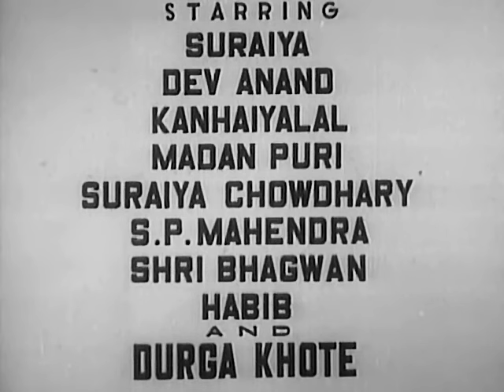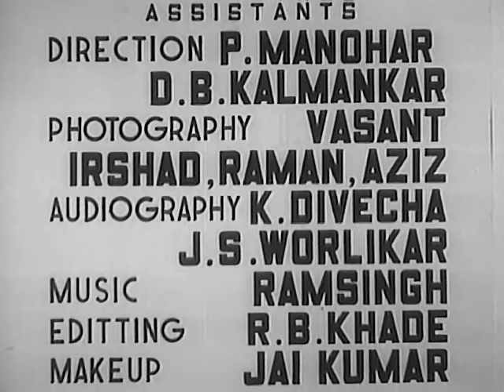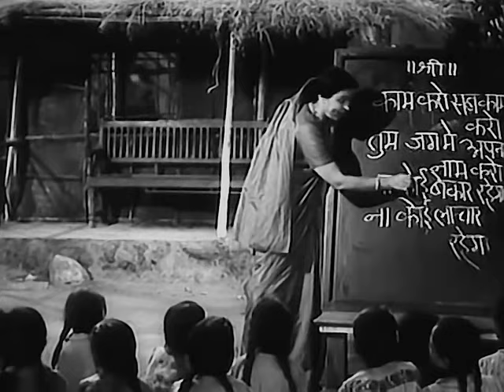Jeet - 1949 - Dev Anand, Suraiya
Jeet, 1949
Director: Mohan Sinha
Lyrics: Prem Dhawan
Playback: Suraiya, Geeta Dutt, Shankar Dasgupta, Vinod, Lata Mangeshkar
Cast: Dev Anand, Suraiya, Kanhaiya Lal, Bhagwan, Durga Khote, Madan Puri, Habib

Translation included. Anu has, once again, created subs for a film and the first time ever, I think, for the songs from Jeet. Many many thanks to her for her hard work.

India has finally won independence from British rule, and there are signs of progress among the population. One such sign of progress is in the village where two childhood sweethearts, namely Jeet and Vijay live. Vijay lives with his mom and brother Ratan. Ratan, who lives abroad, returns home to India, with all new ideas of progress and advancement. This is not met well with some of the villagers, including Jeet and Vijay themselves. Ratan overhears a conversation that Vijay is not his real brother, and asks Vijay to leave the house, despite his mother's protests. Self-respecting Vijay leaves the house, and Ratan plans to marry Jeet, and schemes with some villagers that will revolutionize his plans for progress, and make Vijay the culprit.

The film doesn't espouse only socialist viewpoints, but comes perilously close to being communist in outlook. It's an interesting look at the kinds of politics being discussed post-independence.

COPYRIGHT INFORMATION:
The Indian copyright law: